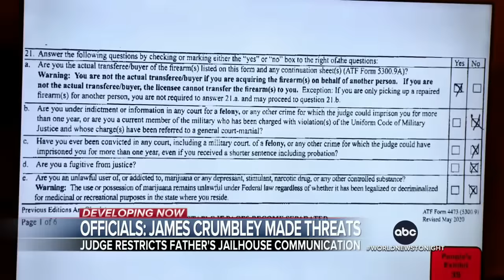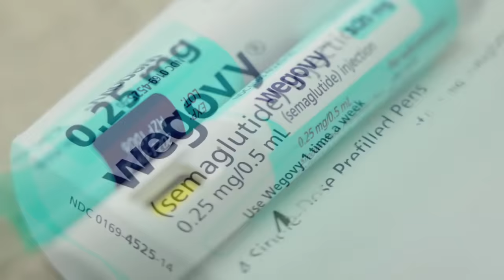ABC World News Tonight with David Muir Full Broadcast - March 8, 2024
Mola Lenghi has details on the United plane veered off the taxiway in Houston, TX and got stuck in a grassy area; Mary Bruce has more from the campaign trail as Pres. Biden heads to the battleground state of Pennsylvania following his State of the Union address; Tom Soufi Burridge reports on the aid airdrop in the Gaza Strip that killed five children, according to the Hamas-run Health Ministry; and more on tonight’s broadcast of World News Tonight with David Muir.

00:00 Intro
2:44 United plane veers off taxiway in Houston, Texas
5:21New storm targets the Northeast
6:47 Biden hits the campaign trail after State of the Union
10:38 Helicopter crash near U.S./Mexico border
10:55 Official: Children crushed by airdrop in Gaza Strip
13:08 Trump posts $91M+ bond for judgment in E. Jean Carroll defamation case
14:59 Dramatic testimony in James Crumbley trial
16:47 New report shows 275,000 jobs added in February
17:20 At least nine dead after truck, van collide in Wisconsin
17:35 Pentagon review of classified records of UFO sightings has found no links to extraterrestrials
18:01 FDA approves Wegovy to treat adults with pre-existing cardiovascular disease who are also obese
18:36 Preview from the red carpet of the 96th Academy Awards